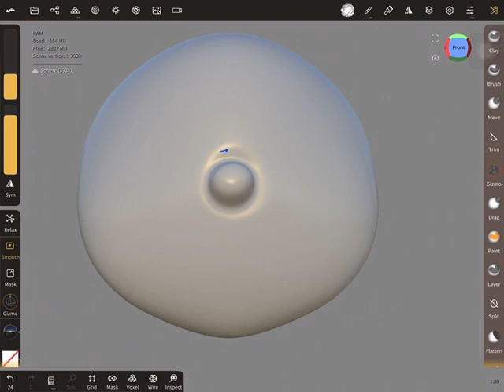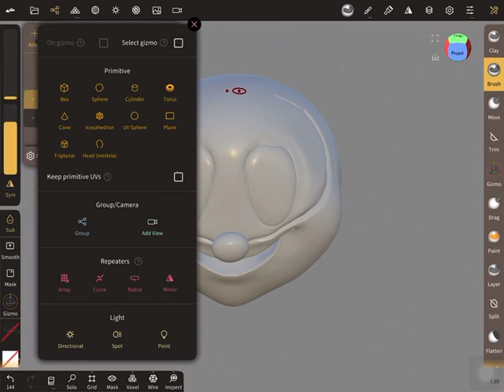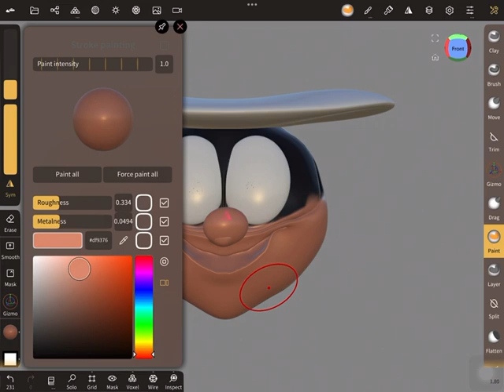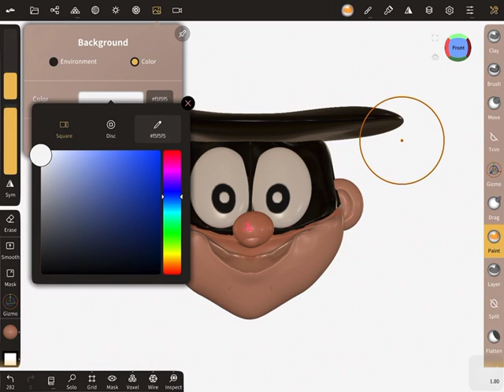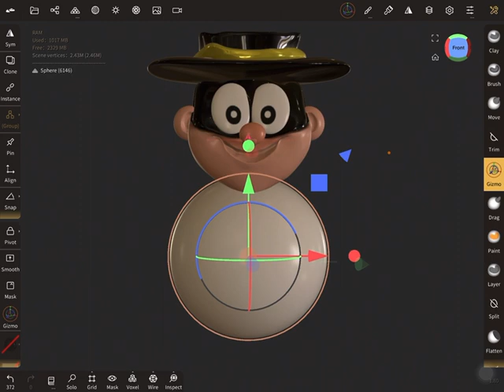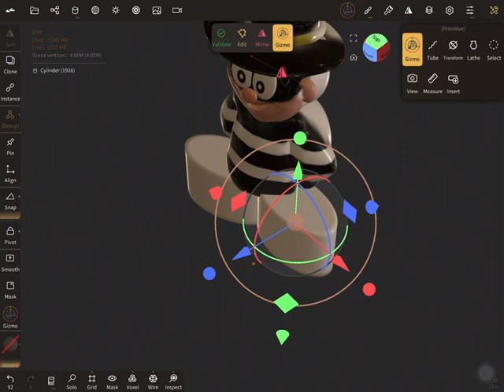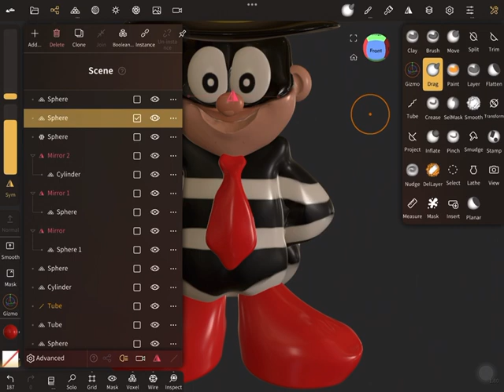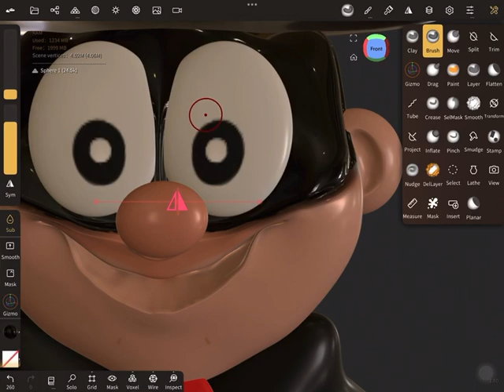Learn To Sculpt on Nomad Sculpt